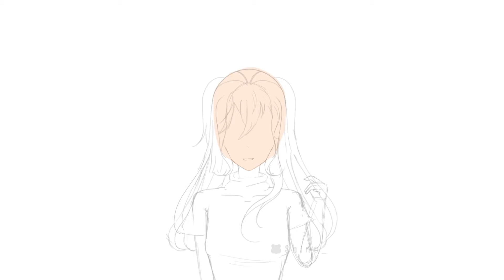Fanart Entry 🧍‍♀️✨[starlovesurart3 ] @dreamystarlight Speedpaint ibis paint x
(I'm a beginner artist so there are some mistakes ♡‧₊˚)

.⋆｡⋆ ༶ ⋆˙⊹ع˖⁺ ☁⋆ ୭ .⋆｡⋆༶⋆˙⊹༺⋆｡⋆༶⋆˙⊹⋆ ༶ ⋆❀.⋆｡⋆༶⋆˙⊹❀☆˖⁺ ☁⋆ .⋆｡⋆༶⋆˙⊹❀⋆｡⋆༶⋆˙⊹ପ ૮ ˶ᵔ ᵕ ᵔ˶ ა ଓ ♡.⋆｡⋆ ༶ ⋆˙⊹ع˖⁺ ☁⋆ ୭ .⋆｡⋆༶⋆˙⊹༺⋆｡⋆༶⋆˙⊹⋆ ༶ ⋆❀.⋆｡⋆༶⋆˙⊹❀☆˖⁺ ☁⋆ .⋆｡⋆༶⋆˙⊹❀⋆｡⋆༶⋆˙⊹

☁️ So I like the oc so I drew her 🤸

☁️•Share with a friend it's help me a lot🤍•

~•Time for the Editing : 10mn
~•Time for the drawing : 1h30

☁️App used :
- capcut
- ibis paint
- YouTube studio

If u see my video in other social media plz report, I post only in ytb ! (Ty!)

︶꒷꒦︶ ๋࣭ ⭑ ૮₍˶• . • ⑅₎ა
•Hashatgs :